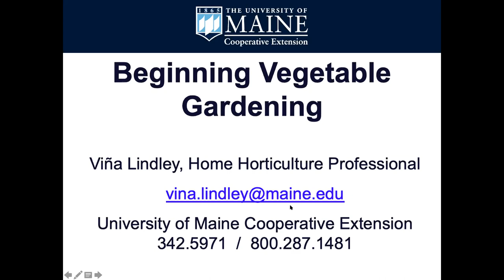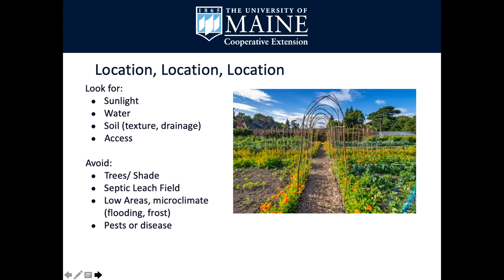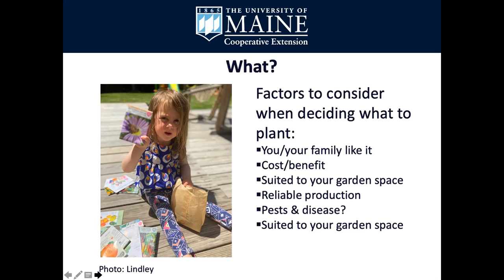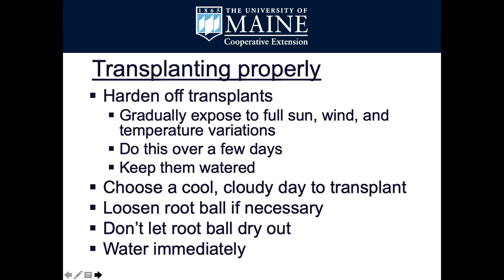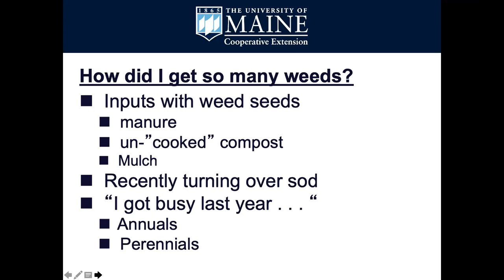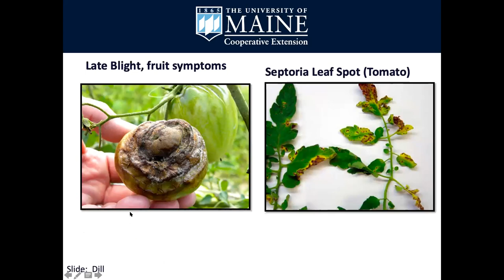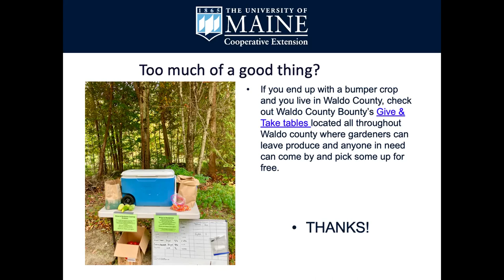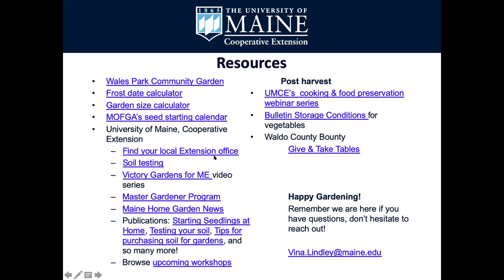Vegetable Gardening for Beginners with Vina Lindley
This workshop was recorded on March 16, 2021 as part of the Belfast Garden Club's daytime lecture series. It was presented by University of Maine Cooperative Extension’s Viña Lindley who has a background in education and has been teaching about growing, harvesting, and preserving foods with UMaine Cooperative Extension for 8 years